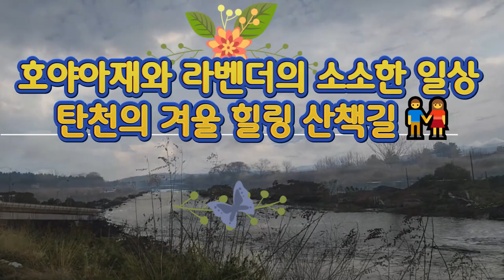성남 탄천의 겨울 힐링 산책길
한해의 끝자락에 탄천 힐링 산책길 영상 입니다😍